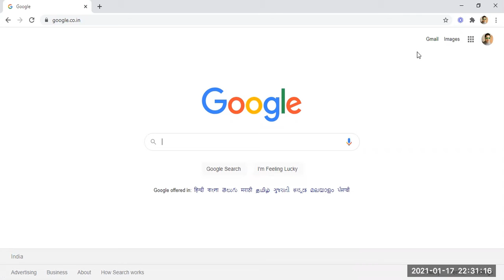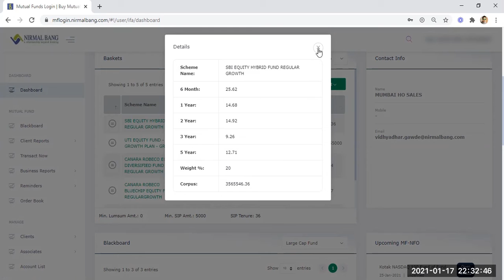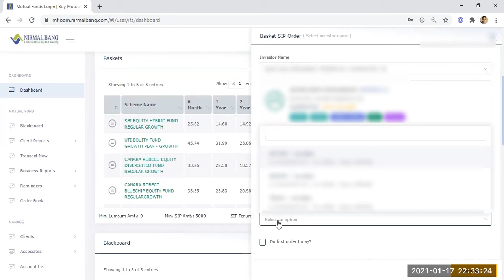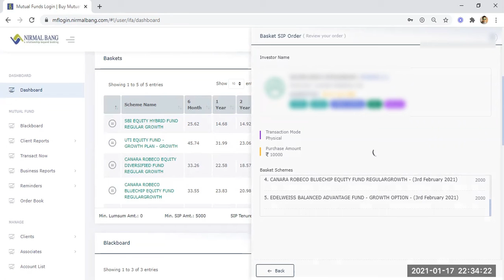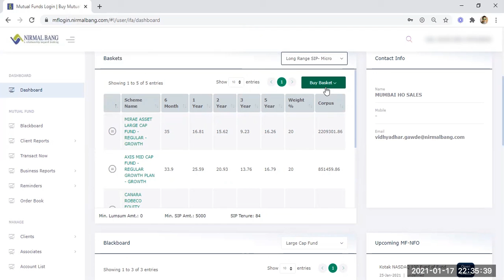SIP Micro Near, Medium & Long Range